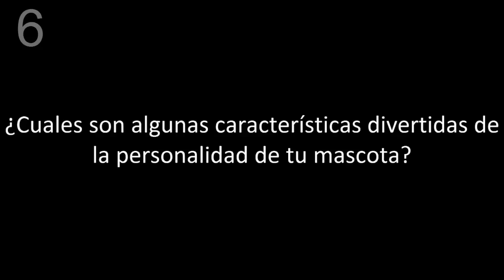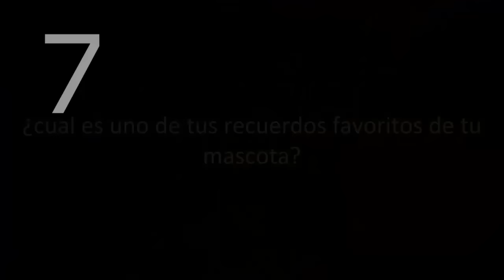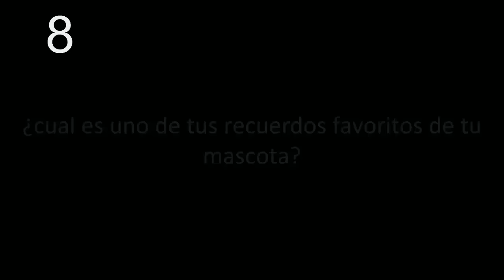TAG DE LA MASCOTA 2 Parte Colaboración Con Daden Reptilera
Tag de la mascota, video en colaboración entre Fran de Criadero Kimbi (que soy yo xD) con Daden Reptilera, espero que os guste a todos y no olvideis suscribios a los dos canales si os gustan los animales, merece la pena!!!